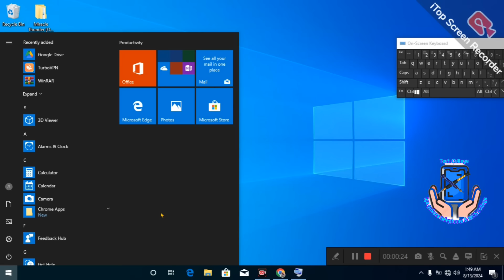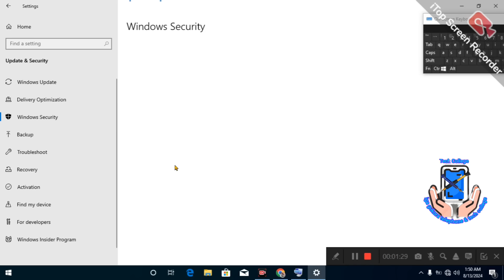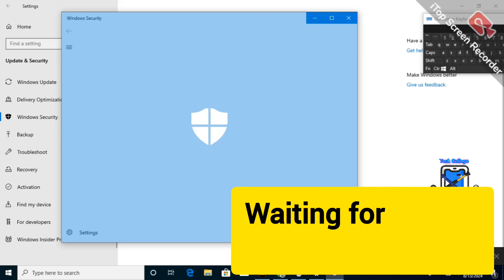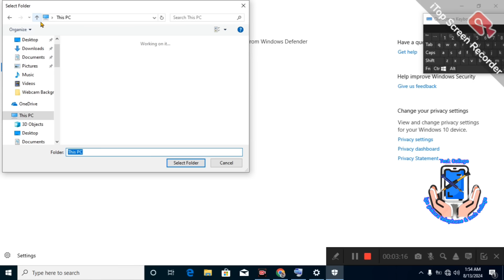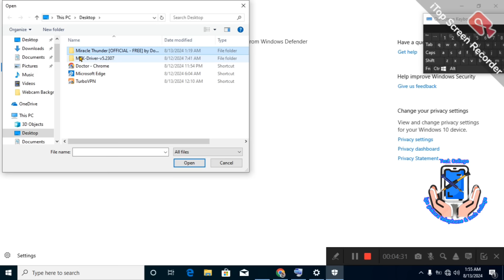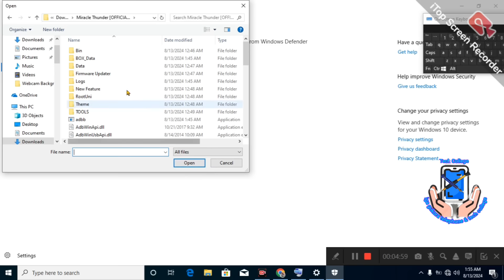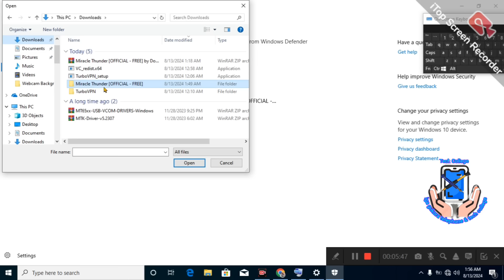Part 25 Stop Window defender from deleting your#ExclusionFile#hagarika mudasobwa gusiba ibintu byawe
window security defender
window security defender exclusion